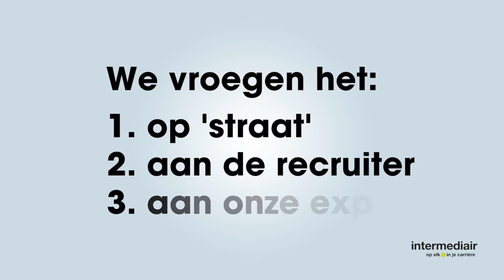Houd je loopbaan in eigen hand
Waarom een loopbaanplan maken? Tips voor een goed loopbaanplan zonder extra   loopbaanbegeleiding.